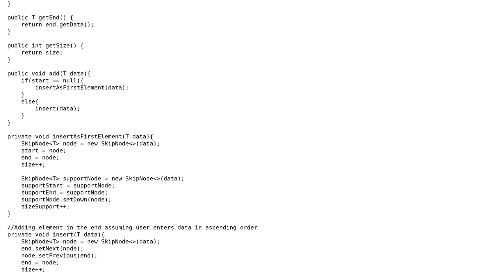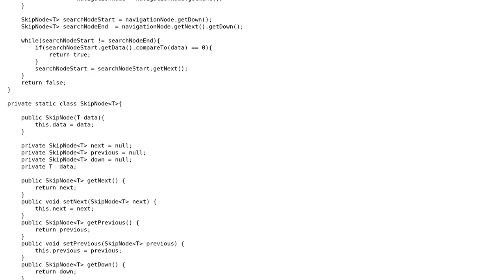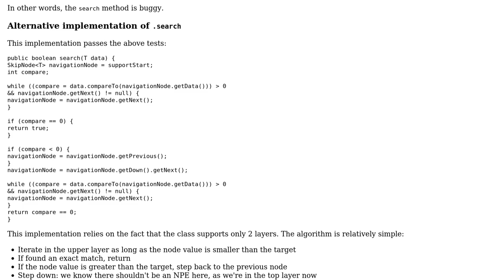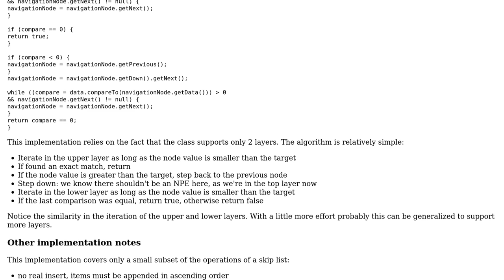Custom SkipList implementation in Java (3 Solutions!!)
Custom SkipList implementation in Java

With thanks & praise to God, and with thanks to the many people who have made this project possible! | Content (except music & images) licensed under CC BY-SA | Music | Images & others | With thanks to user thepace user janos user Jamal user Ishan Soni user ferada and the Stack Exchange Network Trademarks are property of their respective owners. You are responsible for your own actions.